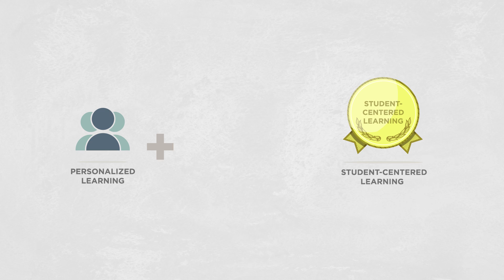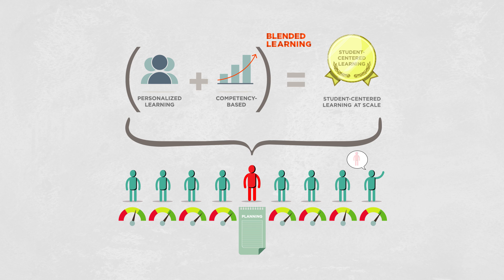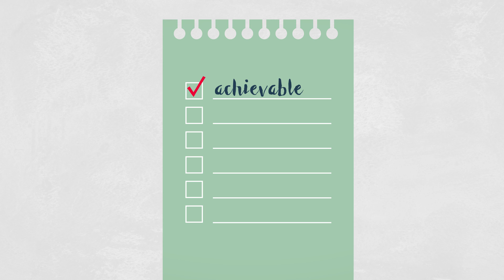Scaling Student-Centered Instruction: The Power of Blended Learning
Using blended learning teachers can leverage well-designed technology to exponentially increase their capacity to deliver individualized instruction for each and every student. Adaptive software meets students where they are and allows them to progress at their own pace based on mastery of competencies, and teachers are freed up to explore new ways to restructure time, space, and other resources to create a more student-centered learning experience. As teachers restructure their resources and use data from real time assessments, they can frequently group and regroup students by content area to ensure that the learners are receiving the supports they need while maximizing the teacher’s expertise.

The Raising Blended Learners initiative aims to demonstrate the exponential power of blended learning to facilitate and scale student-centered learning. Explore how school districts in Texas are already using the power of blended learning to personalize instruction for all students

Thanks to the following organizations whose work has helped inform this video: Blended: Using Disruptive Innovation to Improve Schools, Christensen Institute, and The Learning Accelerator.